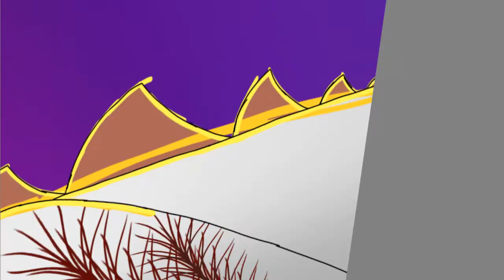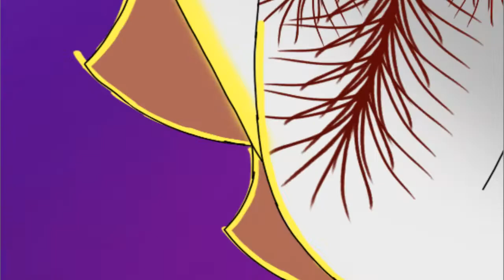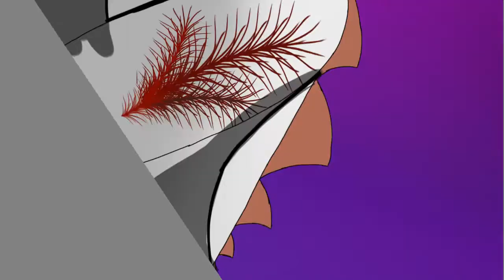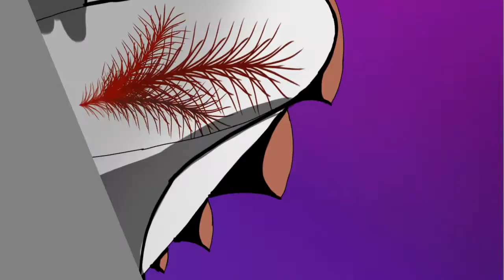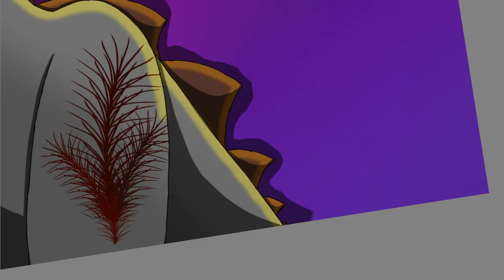Last Sunset-Speedpaint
Drew my new oc Rhino who's an Entraxion. Entraxion's is a species made by my good friend Frost who let me make one. I'm really glad they let me but please don't make one yourself because they don't want anyone to make them since their not finished and for all I know they may end up being a closed species so don't bug them about making one or make one yourself, thank you! Hope you guys like this video, it's mainly for me to practice lighting and shading though idk how well it came out. But I really like it.
Or on my Discord server that i'm on basically 24/7, it's also where I live stream drawings i'm working on, so please join!